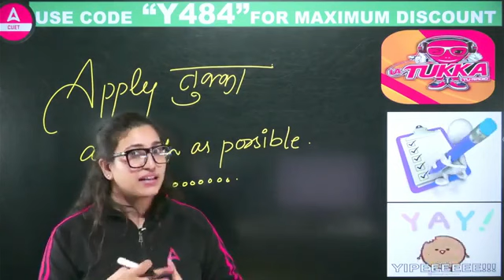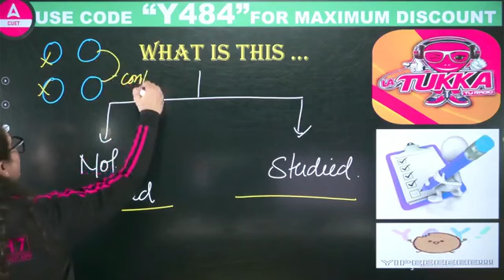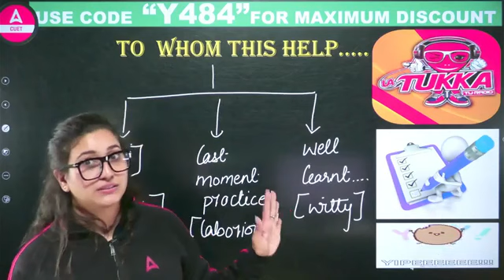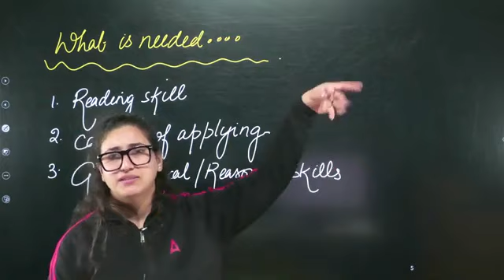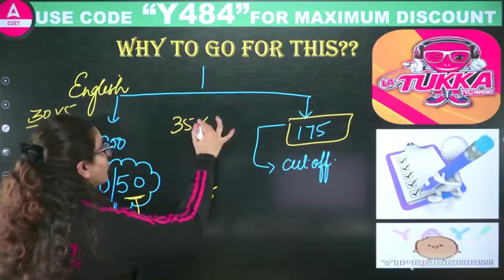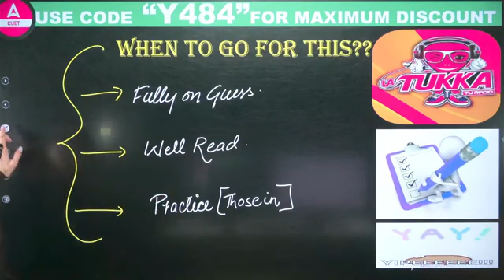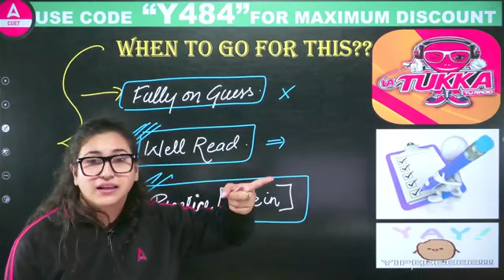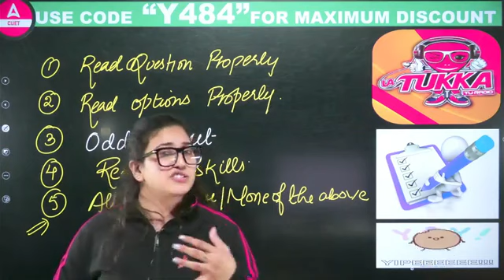CUET 2024 Exam में Tukka मारने की Best Trick 🔥✅ Most Effective Tukka Trick